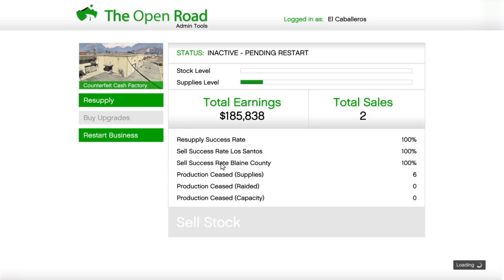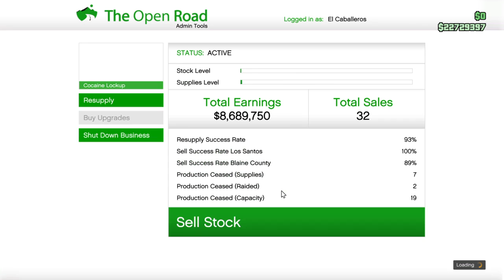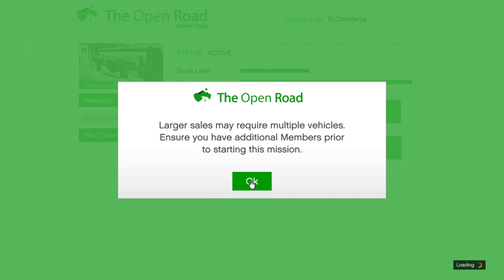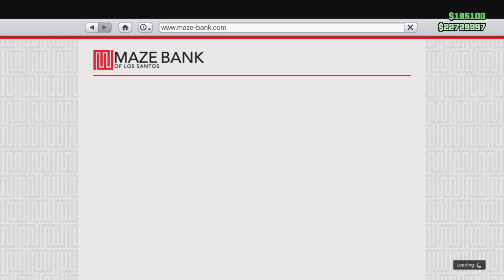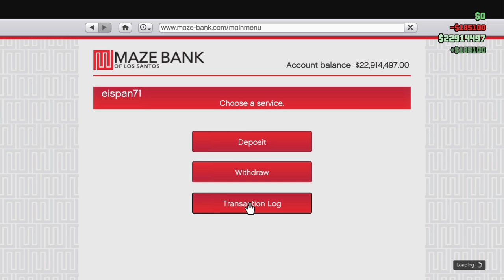The Open Road: Coke | Dinghy (Port of Los Santos)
A two trip delivery worth $252,000 via dinghies launching off from the Port of Los Santos through Los Santos Naval Port.  Still the product of the free resupply bug for the coke lockup.  Life couldn't be any more sweeter.